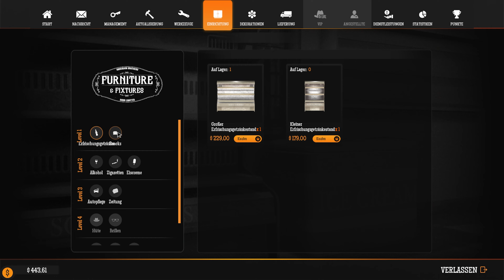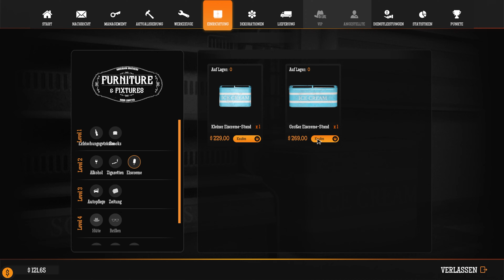Gas Station Simulator ⛽15 Meister Mechaniker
HIER GIBT'S Gas Station Simulator
Titel: Gas Station Simulator
Erschien: 15. Sep. 2021
Genre: Indie, Simulationen
Entwickler: DRAGO entertainment
Publisher: DRAGO entertainment, Movie Games S.A., HeartBeat Games